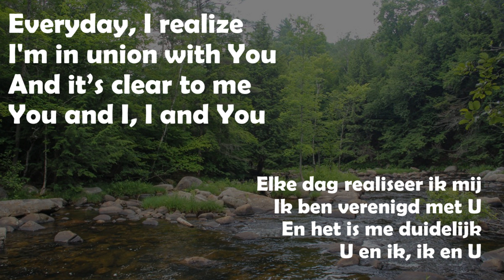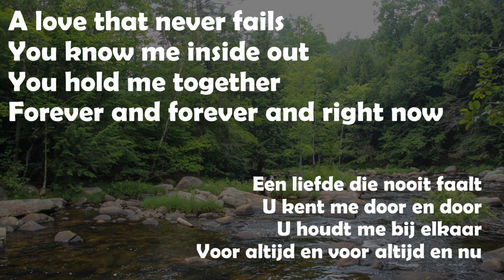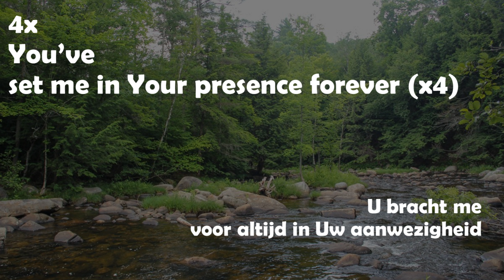You've set me in Your presence Godfrey Birtill EN NL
GewoonBidden maakt lofprijs- of aanbiddingsliedjes bruikbaar voor persoonlijk gebed, huiskamers of kleine groepen. Meer info en gratis tools voor uw gebedsleven of samen voor België bidden in de UpperZoom
Steun de bediening van Godfrey Birtill en koop zijn gezegende muziek